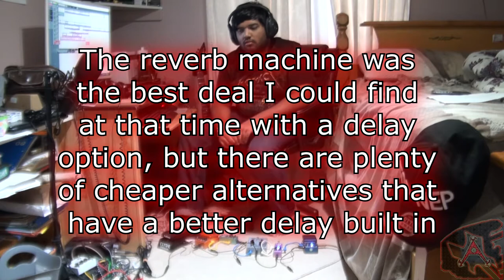Sound Like Rabea Massad without Busting the Bank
I wanted to have this uploaded nearly a month ago but never had time to edit. better late than never, right?

Anyways my new gear already arrived and I plan on making a video regarding all of it, but it all depends on when I get time XD. I know I butchered both songs but that's what happens when you attempt to record everything within the span of half an hour without having any practice before hand and no extra time to redo everything. I'll try to do better on the next video XD.

*It has been inspired by the "Sound Like...Without Busting the Bank" challenges on the Andertons Music Co YT channel*
Go check out Rabea Massad's bands and his videos, he's an amazing guitarist~